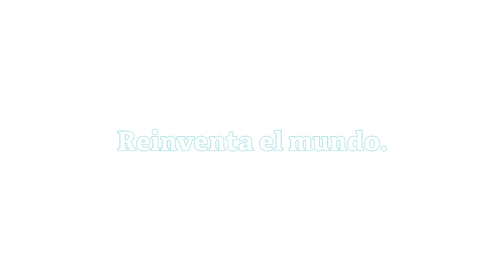¿Sabías del Programa 4+1?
Javier Bustamante, director y rector general de UTEC, nos cuenta cómo con el Programa 4+1, tus hijos podrán llevar su último año de carrera en el extranjero, graduándose con bachiller y maestría en 5 años.